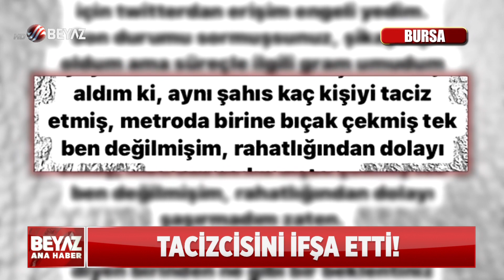TACİZ EDİP BIÇAK ÇEKTİ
Bursa'da metroda seyahat eden Yelda Arslan ve kız kardeşi ile yanındaki kız arkadaşını taciz edip, "sizi bıçaklarım" diyerek bıçakla tehditte bulunan Suriye uyruklu Murad Raşo emniyet tarafından gözaltına alındı. "Halkın huzurunu bozmak" suçlamasıyla hakkında işlem yapılan şüpheli, emniyetteki işlemlerinin ardından sınır dışı edilmek üzere İl Göç İdaresi'ne gönderildi.